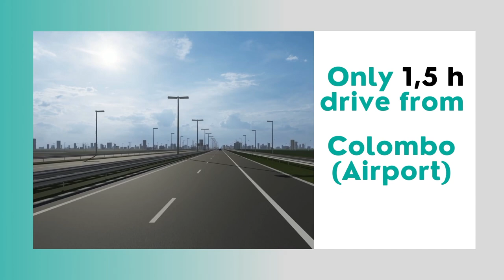5 reasons to visit Hikkaduwa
Travel to Hikkaduwa!
This lively beach town have everything you look for in a holiday destination.
One of the longest and most beautiful beaches in Sri Lanka: Hikkaduwa Beach. Different parts of the beach has a variety of activities on offer.

The northern part of Hikkaduwa is where you find the coral reef: You can snorkel or swim with turtles. Dive schools, to teach you scuba dive is also there!

The area for surfers are most lively. Beach bars, nice restaurants on the beach -- and a party scene at night.

The southern part of Hikkaduwa is relaxed - the most beautiful part of the beach.
Go for a long beach walk and explore the different parts yourself.

There are much more than 5 reasons to visit Hikkaduwa actually :)

Do you dream of travelling to Sri Lanka?